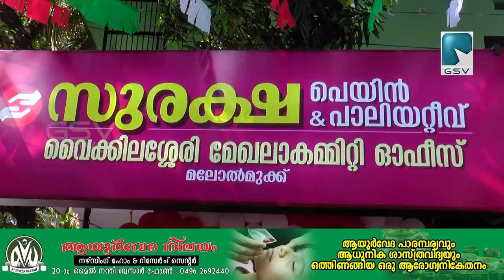സുരക്ഷാ പെയിൻ പാലിയേറ്റീവ് വൈക്കിലിശ്ശേരിമേഖലാ കമ്മിറ്റി ഓഫീസുംപാലിയേറ്റീവ് വാഹനവുംഹോംകെയർപദ്ധതിയും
ബഹു:കേരള ടൂറിസം പൊതുമരാമത്ത് വകുപ്പ് മന്ത്രി ശ്രീ:പി.എ മുഹമ്മദ് റിയാസ് ഉദ്ഘാടനം ചെയ്തു.ചടങ്ങിൽ സിപിഐഎം വൈക്കിലിശ്ശേരി ലോക്കൽ കമ്മിറ്റി സെക്രട്ടറി എൻ.നിധിൻ അധ്യക്ഷത വഹിച്ചു.